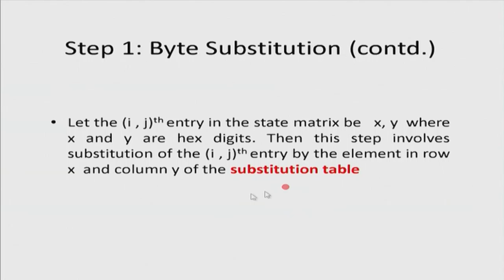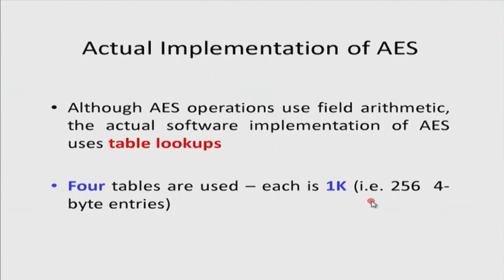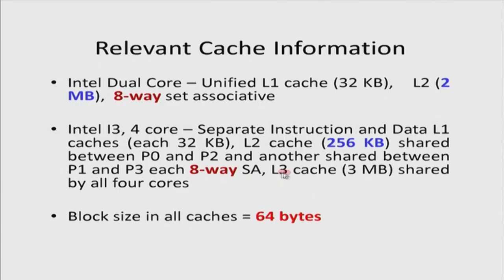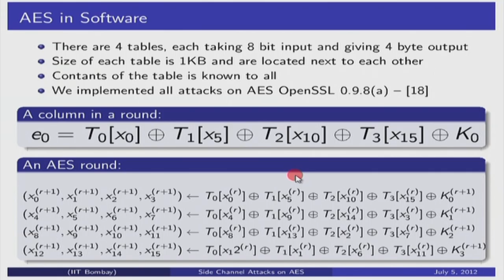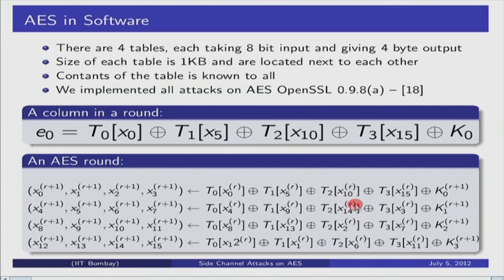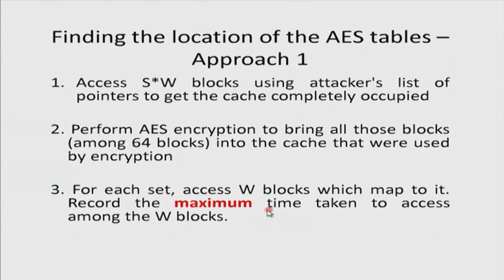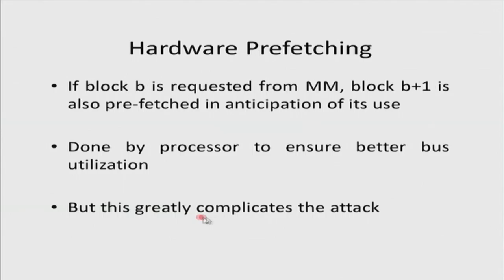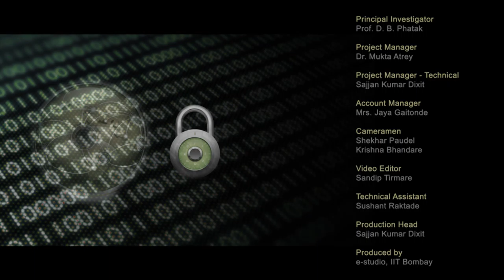CS M S036 Research Directions - Advanced Encryption Standard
This is 36th session of Cyber Security workshop arranged for teachers. It was delivered by Prof. Bernard L. Menezes from IIT Bombay.

In this session he talked about AES summary, Round key addition, Actual implementation of AES, AES tables, AES in software, Locating AES tables in cache and Hardware prefetching.